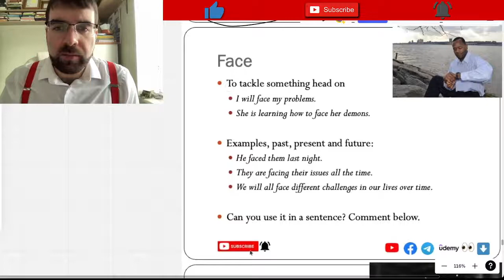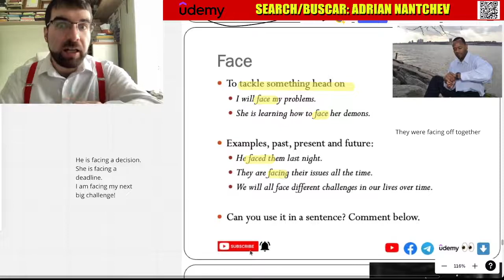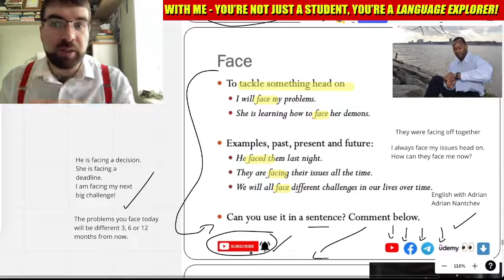'Face' in English, Tuesday Verbs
To tackle something head on
I will face my problems.
She is learning how to face her demons.

Examples, past, present and future:
He faced them last night.
They are facing their issues all the time.
We will all face different challenges in our lives over time.